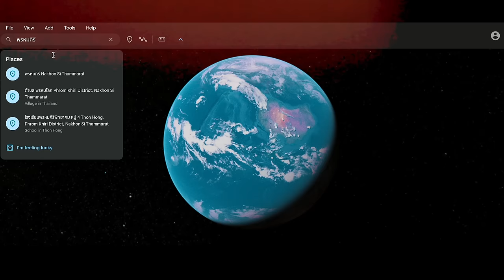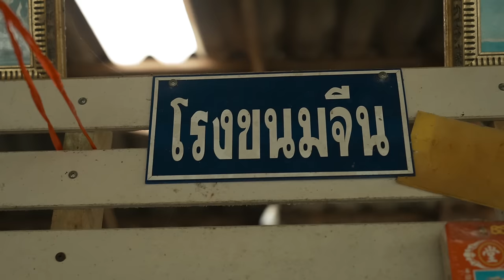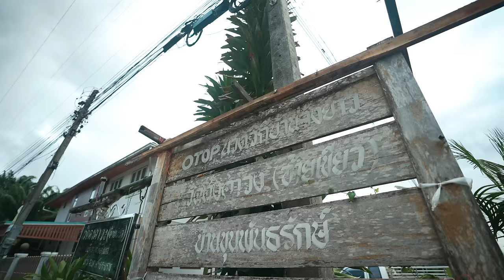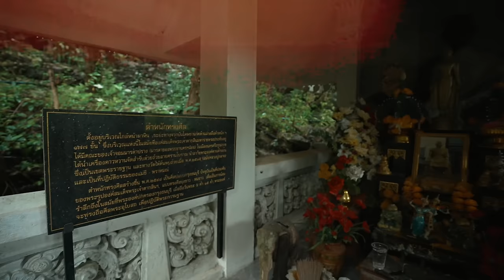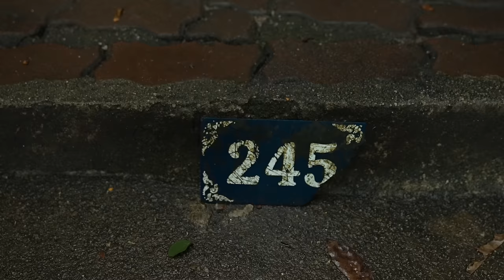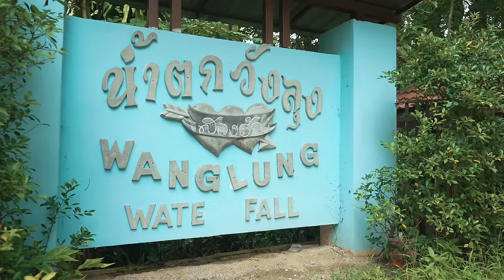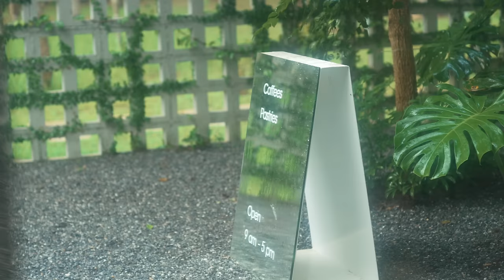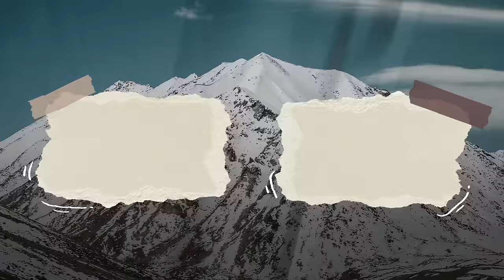เที่ยวบ้านเกิดเอ ศุภชัย พรหมคีรี นครศรีธรรมราช | อาสาพาไปหลง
เที่ยวนครศรีธรรมราชรอบนี้ Exclusive สุด ๆ เพราะเราจะไปเที่ยวกันแบบคนถิ่นที่พรหมคีรี อำเภอเล็ก ๆ ในเมืองคอนกับพี่เอ ศุภชัยกันจ่ะคุณดูจ๋า ซึ่งที่นี่ก็คือบ้านเกิดของพี่เอนั่นเอง หลาย ๆ เรื่องราว หลาย ๆ สถานที่ก็มีแค่คนถิ่นเท่านั้นที่รู้ อีพีนี้บอกเลยว่าเต็มอิ่มแน่นอน

Chapters
0:00 Intro
01:13 พี่เอทักหาให้มาเที่ยวนครศรีธรรมราช
01:45 ประวัติอำเภอพรหมคีรี
03:02 ร้านขนมจีนป้าต้อย
06:35 บ้านเกิดขุนพันธ์
08:09 วัดขุนพนม
18:09 น้ำตกวังลุง